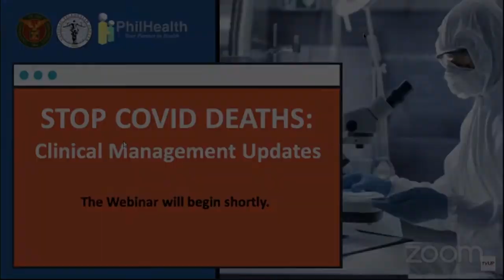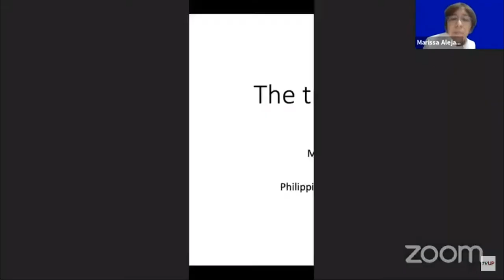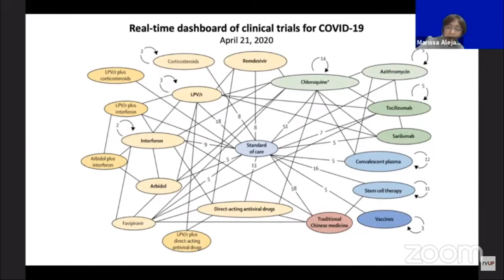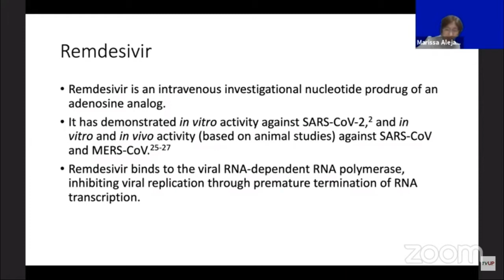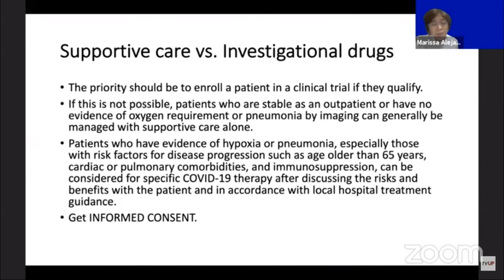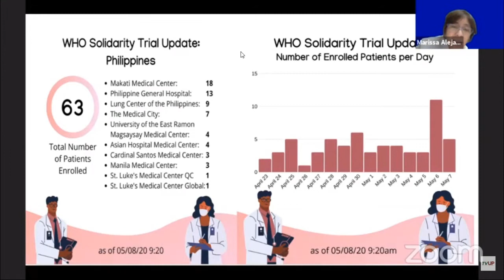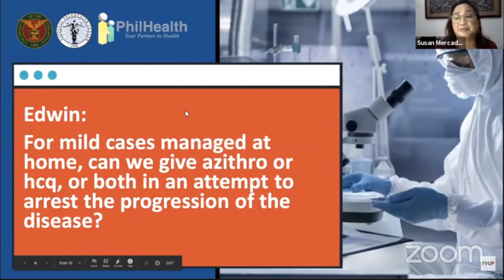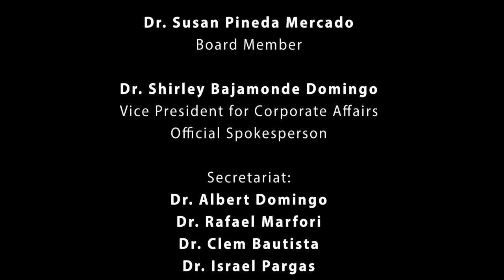Webinar #3 | Stop COVID Deaths: Clinical Management Updates | The Treatment Landscape of COVID-19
Dr. Marissa Alejandria
Director, Institute of Clinical Epidemiology,
Professor, UP National Institute of Health
President, UP College of Medicine
Philippine Society for Microbiology and Infectious Diseases

The University of the Philippines, in partnership with the National Telehealth Center and the Philippine Health Insurance Corporation, strongly support the promotion of the highest possible standards of care for COVID-19 patients and also seek to protect the entire health system from the devastation of viral spread through measures and interventions that will insulate the whole range of the practice of medicine and all its sub-specialties in the post-ECQ phase and for continuing pandemic preparedness and response.

To tap into the experiences of clinicians, hospital administrators, and researchers, a series of webinars will be conducted in order to protect the health systems against COVID-19 by bridging the gap between knowledge and practice in the clinical management of cases in the Philippines.